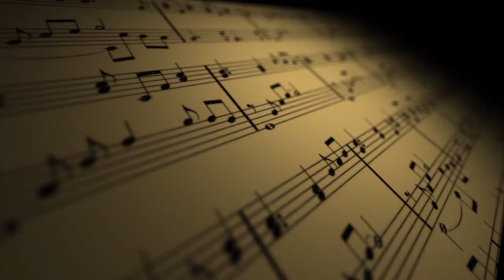The Song - 102 - Wanda Metcalf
A live studio performance by Wanda Metcalf. Produced by Frontier Community Access Television at the FCAT Studios in South Deerfield, MA.